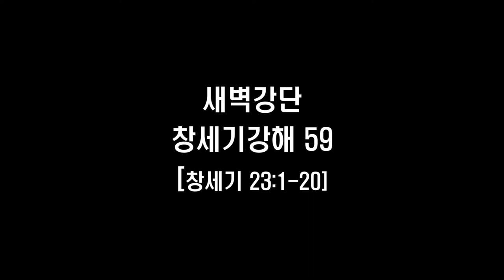호두교회 새벽강단(창세기 강해 59)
창세기 23:1~20
설교 : 박선호(한산도 호두교회 담임목사)
1.  사라가 백이십칠 세를 살았으니 이것이 곧 사라가 누린 햇수라
2.  사라가 가나안 땅 헤브론 곧 기럇아르바에서 죽으매 아브라함이 들어가서 사라를 위하여 슬퍼하며 애통하다가
3.  그 시신 앞에서 일어나 나가서 헷 족속에게 말하여 이르되
4.  나는 당신들 중에 나그네요 거류하는 자이니 당신들 중에서 내게 매장할 소유지를 주어 내가 나의 죽은 자를 내 앞에서 내어다가 장사하게 하시오
5.  헷 족속이 아브라함에게 대답하여 이르되
6.  내 주여 들으소서 당신은 우리 가운데 있는 하나님이 세우신 지도자이시니 우리 묘실 중에서 좋은 것을 택하여 당신의 죽은 자를 장사하소서 우리 중에서 자기 묘실에 당신의 죽은 자 장사함을 금할 자가 없으리이다
7.  아브라함이 일어나 그 땅 주민 헷 족속을 향하여 몸을 굽히고
8.  그들에게 말하여 이르되 나로 나의 죽은 자를 내 앞에서 내어다가 장사하게 하는 일이 당신들의 뜻일진대 내 말을 듣고 나를 위하여 소할의 아들 에브론에게 구하여
9.  그가 그의 밭머리에 있는 그의 막벨라 굴을 내게 주도록 하되 충분한 대가를 받고 그 굴을 내게 주어 당신들 중에서 매장할 소유지가 되게 하기를 원하노라 하매
10.  에브론이 헷 족속 중에 앉아 있더니 그가 헷 족속 곧 성문에 들어온 모든 자가 듣는 데서 아브라함에게 대답하여 이르되
11.  내 주여 그리 마시고 내 말을 들으소서 내가 그 밭을 당신에게 드리고 그 속의 굴도 내가 당신에게 드리되 내가 내 동족 앞에서 당신에게 드리오니 당신의 죽은 자를 장사하소서
12.  아브라함이 이에 그 땅의 백성 앞에서 몸을 굽히고
13.  그 땅의 백성이 듣는 데서 에브론에게 말하여 이르되 당신이 합당히 여기면 청하건대 내 말을 들으시오 내가 그 밭 값을 당신에게 주리니 당신은 내게서 받으시오 내가 나의 죽은 자를 거기 장사하겠노라
14.  에브론이 아브라함에게 대답하여 이르되
15.  내 주여 내 말을 들으소서 땅 값은 은 사백 세겔이나 그것이 나와 당신 사이에 무슨 문제가 되리이까 당신의 죽은 자를 장사하소서
16.  아브라함이 에브론의 말을 따라 에브론이 헷 족속이 듣는 데서 말한 대로 상인이 통용하는 은 사백 세겔을 달아 에브론에게 주었더니
17.  마므레 앞 막벨라에 있는 에브론의 밭 곧 그 밭과 거기에 속한 굴과 그 밭과 그 주위에 둘린 모든 나무가
18.  성 문에 들어온 모든 헷 족속이 보는 데서 아브라함의 소유로 확정된지라
19.  그 후에 아브라함이 그 아내 사라를 가나안 땅 마므레 앞 막벨라 밭 굴에 장사하였더라 (마므레는 곧 헤브론이라)
20.  이와 같이 그 밭과 거기에 속한 굴이 헷 족속으로부터 아브라함이 매장할 소유지로 확정되었더라